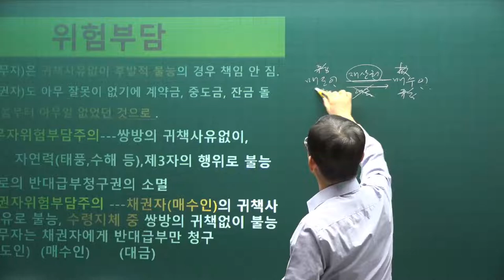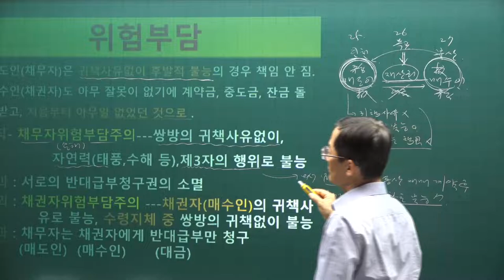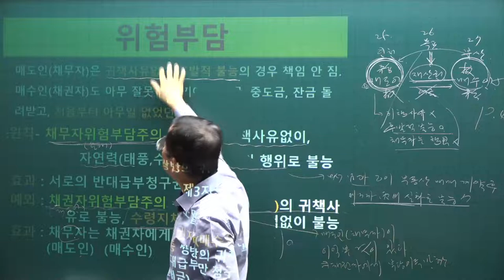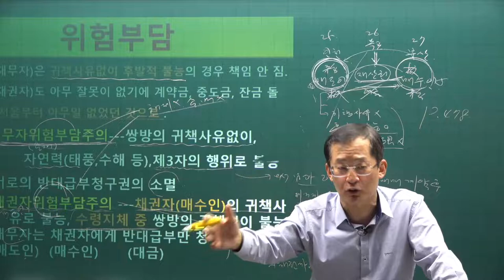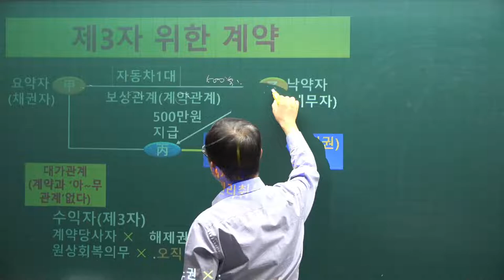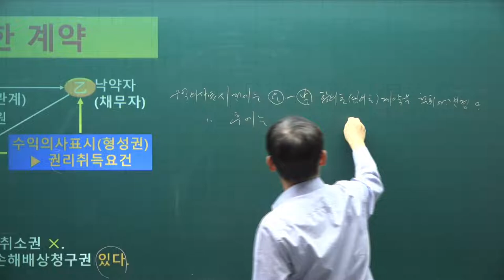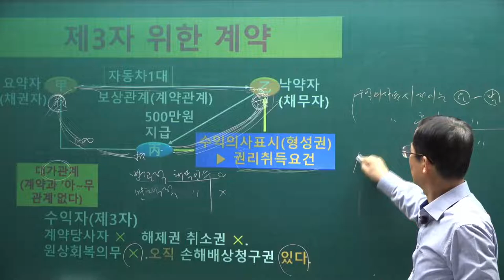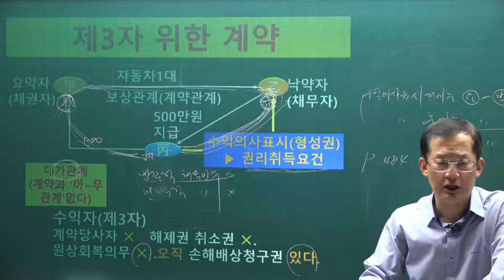[공전무] 2021년 공인중개사 민법 기본이론 48강